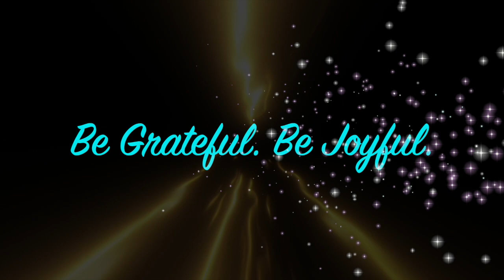Crank Up The Joy!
What the world needs now is... oh wait. That song was done awhile ago. And it's spot-on. The only thing I would add to the the Love part is Joy. Yes. Joy. Especially in today's world while we're very slowly coming out of the world-wide quarantine. This tiny teeny awful bug has brought life as we knew it to a near shut-down. At the very least, a serious slow-down. Now maybe, just maybe, we're starting to realize that we're all in this universe together. To help each other out. To reach out with love & compassion. And to bring some joy to one & all in our one home, planet earth. So get out there and crank up the joy.